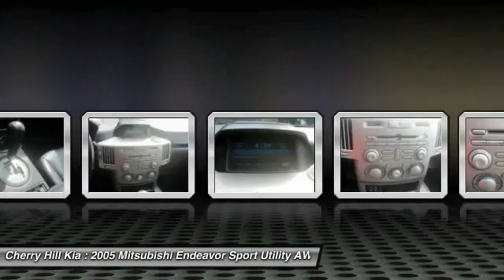2005 Mitsubishi Endeavor Cherry Hill NJ 06360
2005 Mitsubishi Endeavor Limited